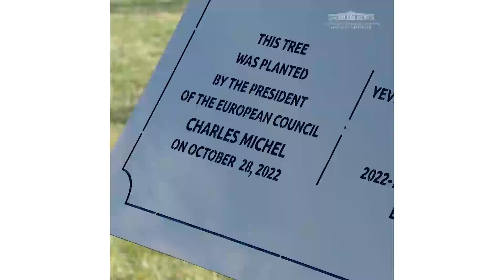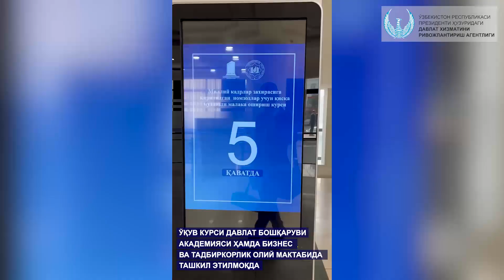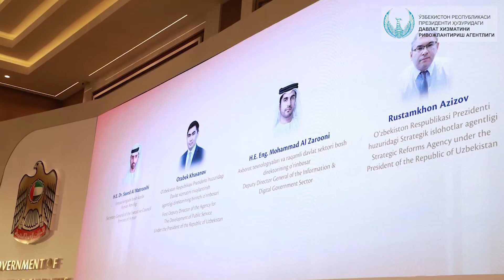Давлат фуқаролик хизматчиларининг ижтимоий-сиёсий жараёнлардан хабардорлиги оширилмоқда